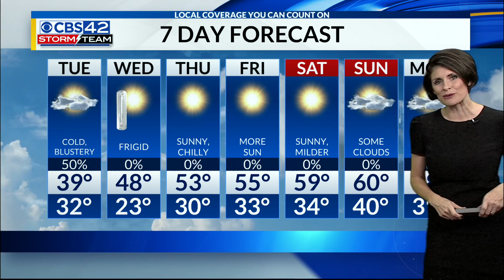Central AL Forecast for 5 p.m. on 11/11/19